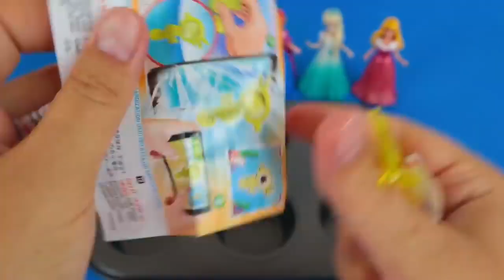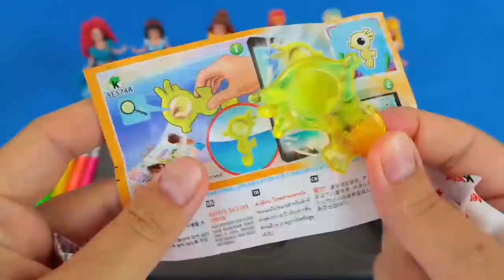Satisfying Video I How to make Princess Lolipops in to Heart Pool AND Rainbow Painted Cutting ASMR